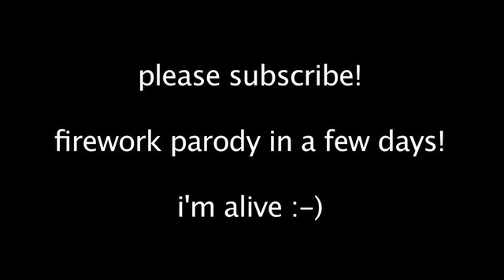The Five Things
This was random! Enjoy :)